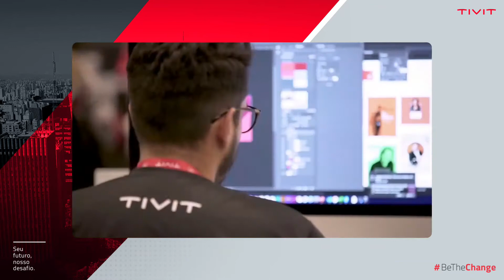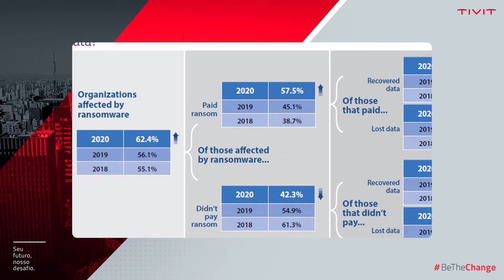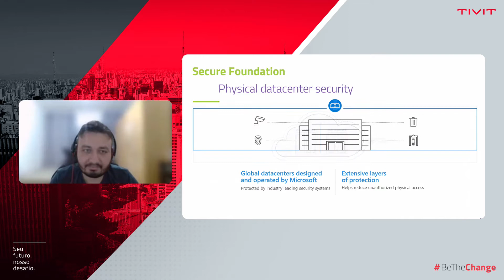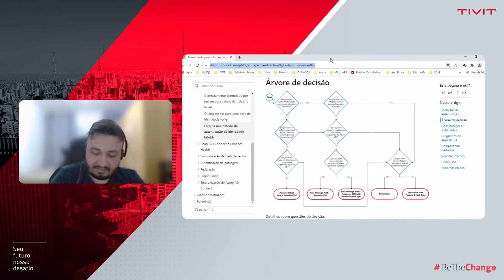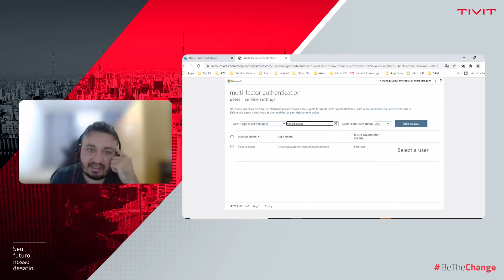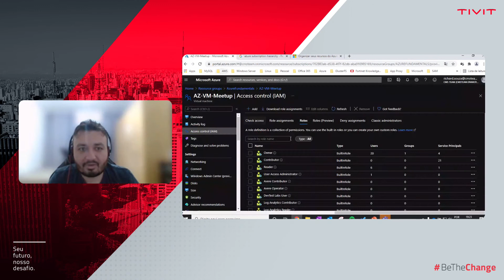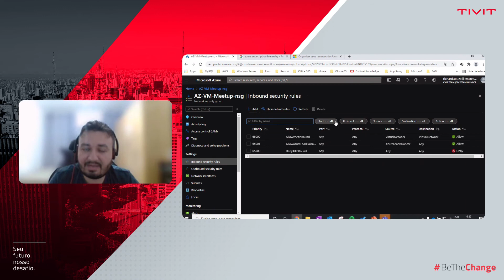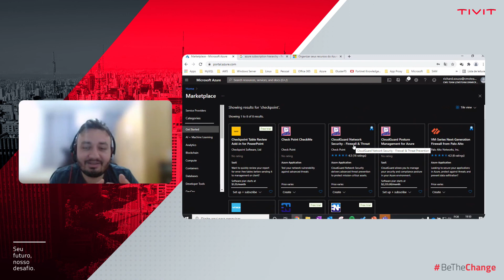TIVIT | Melhores Práticas para garantir a segurança no Azure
Falaremos como em Cloud podemos criar serviços e ambientes em questão de minutos, mas será que só por estar rodando em Cloud o ambiente está seguro? Um papo sobre segurança no Azure, baseado nas melhores práticas do Well Architected da Microsoft.

Será nosso palestrante: Richard Liberato - TAM (Technical Account Manager) na TIVIT, trabalha com tecnologia há mais de 15 anos, focando os últimos 4 anos com Microsoft Azure, apoiando os clientes na análise de FinOps e tecnicamente sobre os pilares do Well Architected Framework.